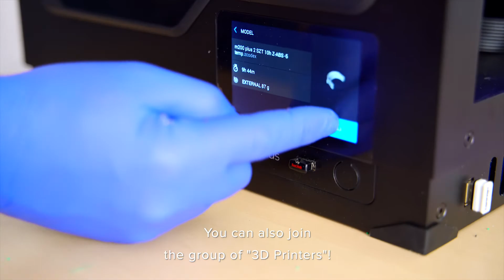Printout of protective helmets for medical service!